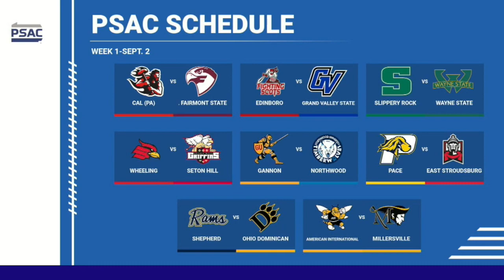Inside the PSAC-8-30-21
After a long lay off; it's time to talk PSAC Football...Preseason Polls and Upcoming Schedule!